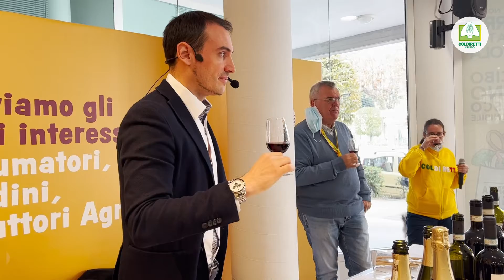Inizia l’estate al mercato contadino di Campagna Amica